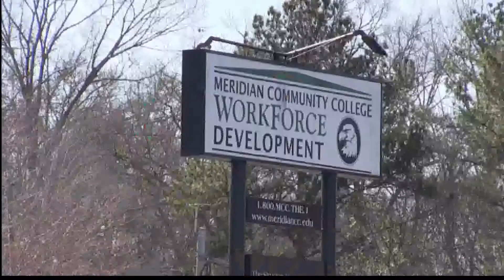MCC Continuing Education, Valentines Day Courses